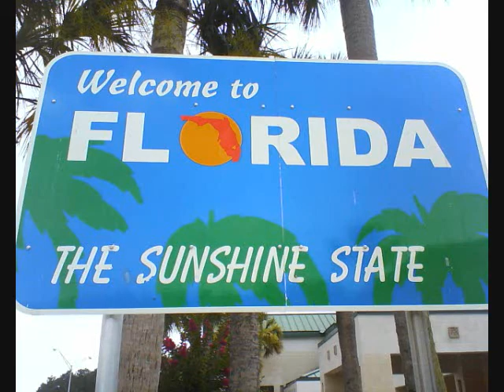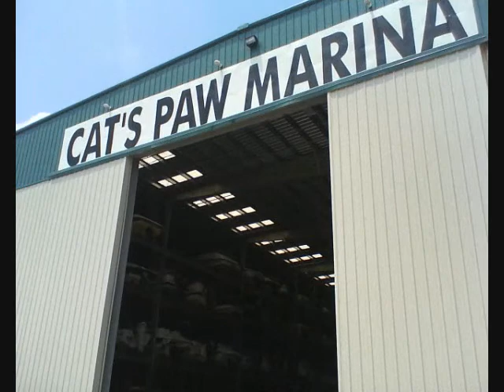Vacation 2009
Florida Vacation 2009